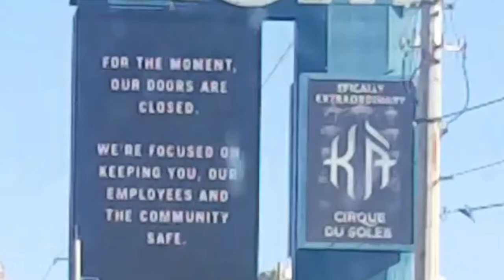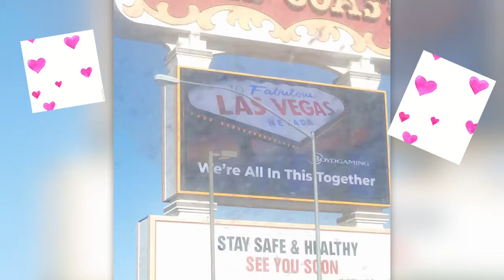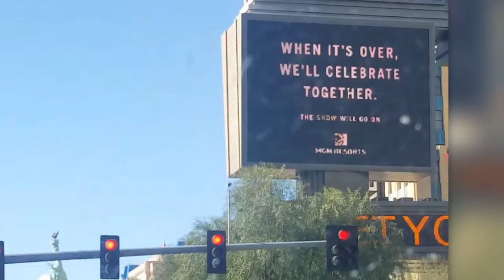Las Vegas Strip Drive 04 04 2020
The Blonde took a drive around the Las Vegas Strip during the Covid19 pandemic. Check out some Hotel/Casino messages from around the strip. VegasStronger It was crazy to see the "City that Never Sleeps" be deserted!! Loved the MGM's "We'll write the Sequel Together."